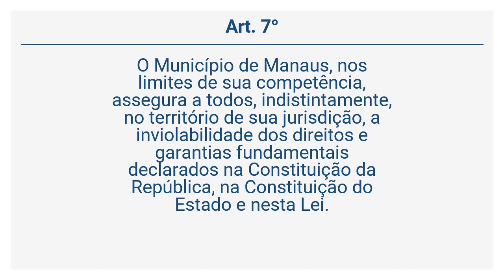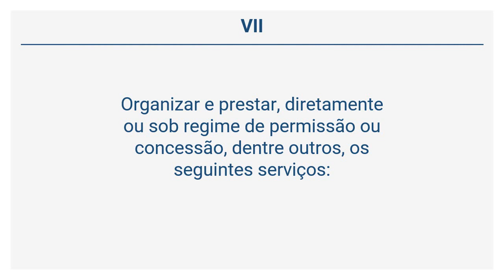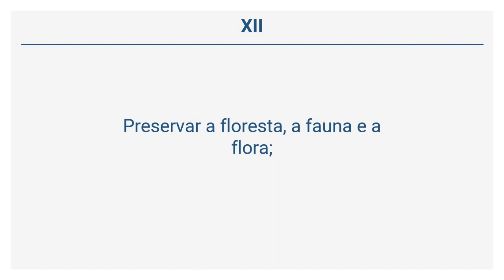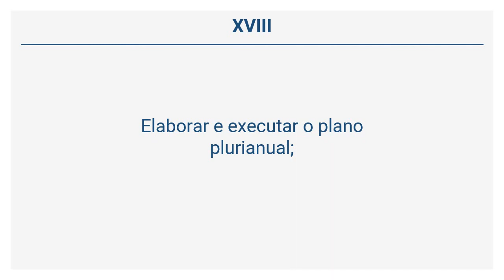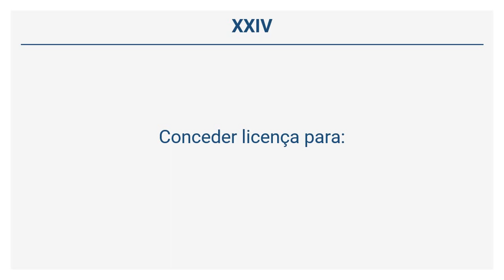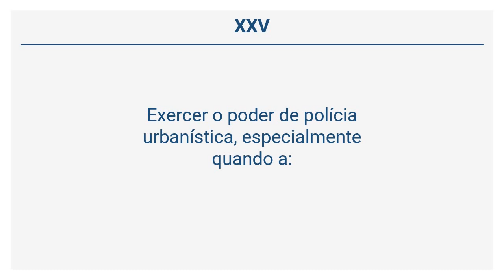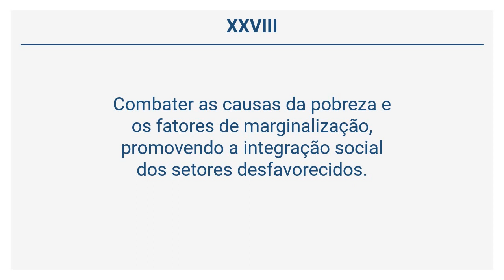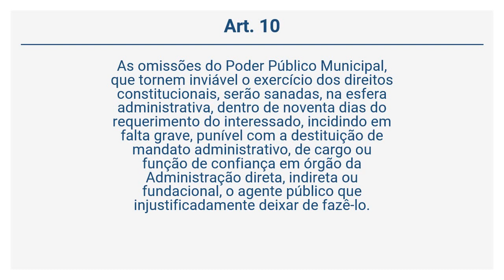Lei Orgânica de Manaus - DA COMPETÊNCIA MUNICIPAL (Art. 7° a 12)